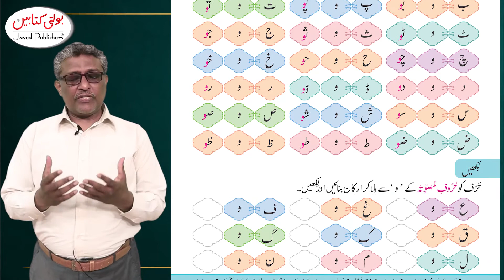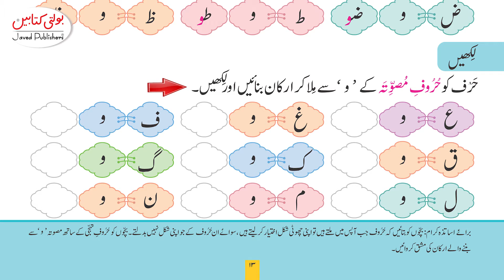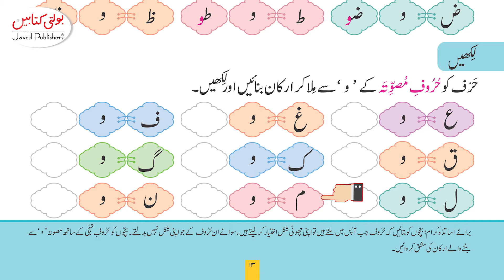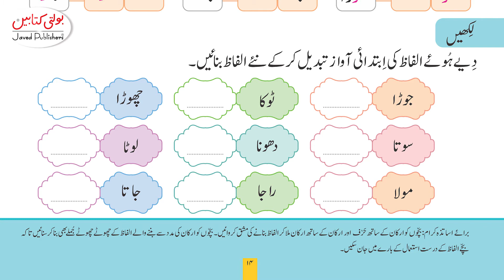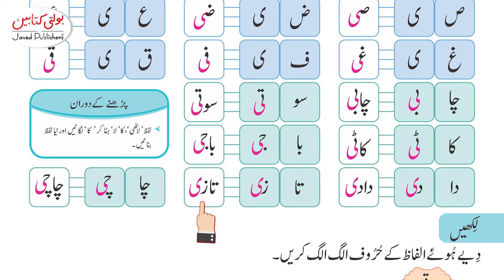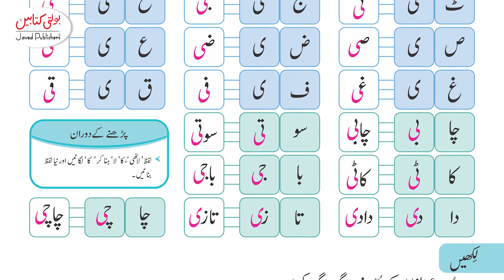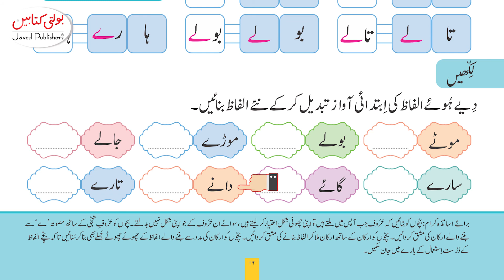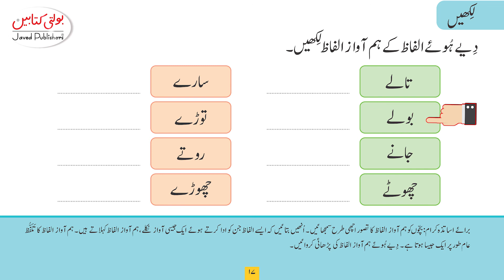Kids Zeena Urdu 1 Chapter 1(2.2)